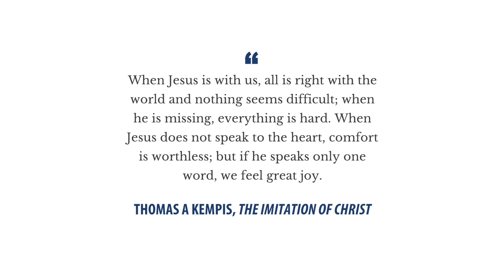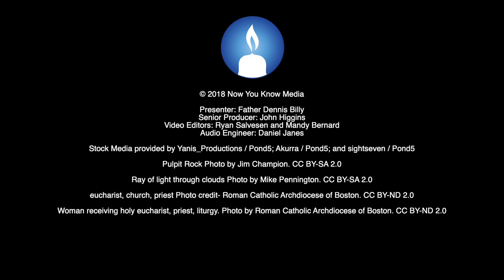WCAT TV presents . . . Lesson 3: Integrating Spirituality and Morality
This series deals with the relationship between spiritual direction and the moral life. It comes out of the Catholic tradition, more specifically, from the moral and spiritual mindset of St. Alphonsus de Liguori, doctor of the Church, patron saint of confessors and moral theologians, and the founder of the Congregation of the Most Holy Redeemer. It does not claim to be an exhaustive treatment of either spiritual direction or the moral life. Its purpose is to examine the relationship between the two and, in the spirit of Alphonsus, do so in a way that is simple, practical, pastoral, focused on the poor and marginalized, and easy to implement. It wishes to make sound spiritual direction accessible to as many people as possible and to offer it across boundaries that, more often than not, have kept people apart, rather than united. It is a practical primer for an approach to spiritual direction that looks to the future by reflecting on the past and learning how both impinge upon the decisions of the present.